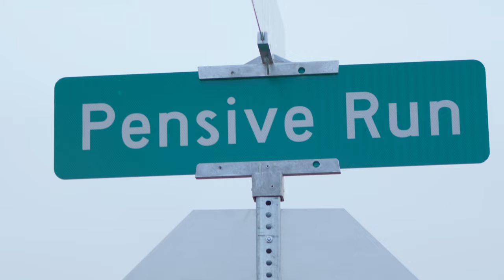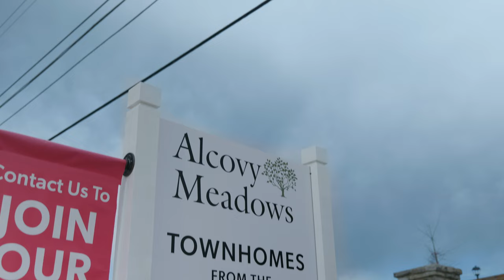Alcovy Meadows by Resibuilt Homes coming to Dacula, GA! - What's New Atlanta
🎉 Get ready to explore the latest addition to Dacula, GA with me and Dennis Asken. Nestled just minutes away from downtown Dacula, GA, and conveniently located off Georgia Highway 316 near Sugarloaf Parkway in Gwinnett County, Alcovy Meadows offers a serene escape with urban conveniences at your fingertips.

Whether you're seeking outdoor adventures or shopping extravaganzas, Alcovy Meadows has something for everyone. Spend your days exploring the scenic trails of Little Mulberry Park, enjoying recreational activities at Rabbit Hill Park and Dacula Park, or indulging in retail therapy at the nearby Mall of Georgia and Sugarloaf Mills. Looking for some family fun? Head over to Stars and Strikes for an unforgettable experience!

Don't miss out on the latest home videos and community highlights coming to What’s New Atlanta!

Discover the charm of Alcovy Meadows and experience the best of Dacula, GA with What's New Atlanta! 🏡✨